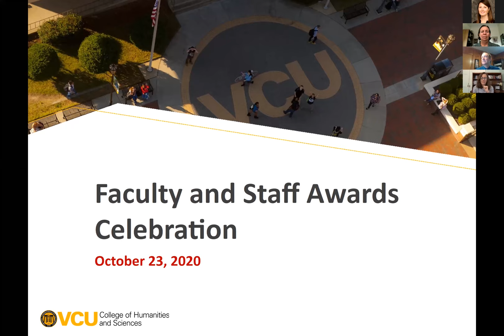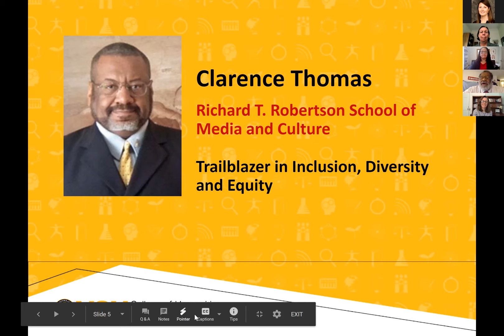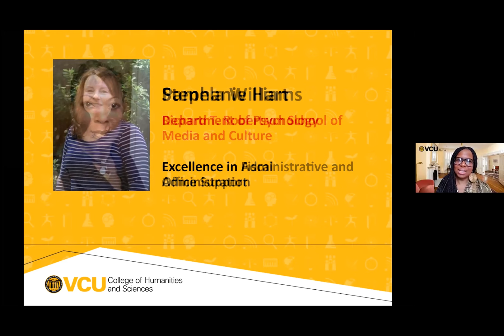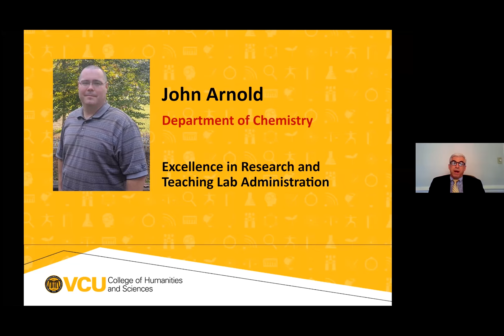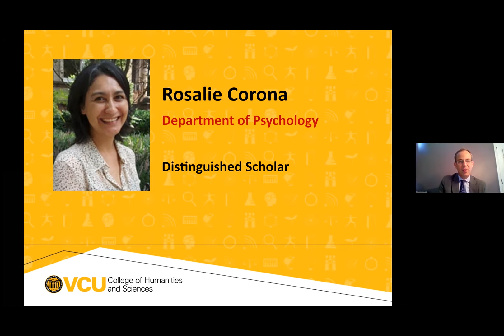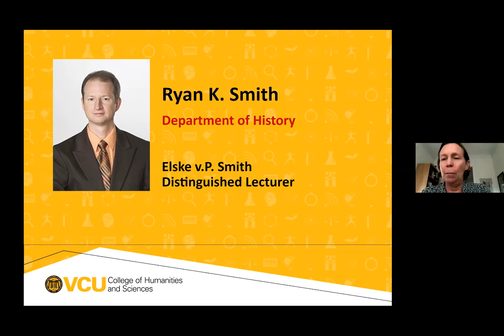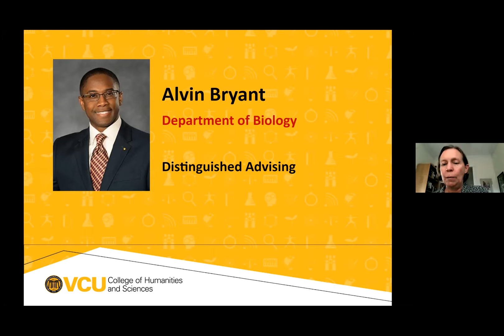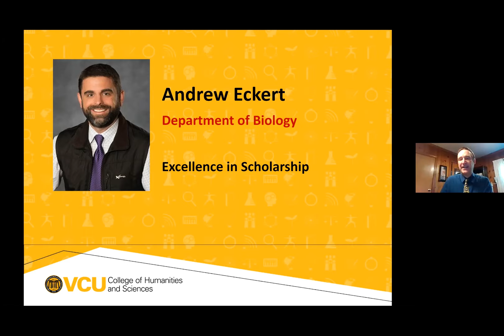CHS 2020 Faculty and Staff Awards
The VCU College of Humanities and Sciences hosted an awards ceremony on October 23 to honor excellence in faculty and staff contributions for the 2019-20 academic year. The following staff and faculty honorees, including the inaugural recipients of the new Inclusion, Diversity, & Equity Committee awards, were recognized via the virtual event:

IDEC Award Winners
Group Collaborative: Committee for the Promotion of Equity, Diversity, and Inclusion, Psychology
Staff Leadership: Gerron Scott, Biology
Trailblazer: Clarence Thomas, Robertson School
Rising Star: Amanda Parks, Psychology; Rebecca Alemu, Biology

Staff Award Winners
Excellence in Administrative and Office Support: Pamela Williams, Robertson School
Excellence in Fiscal Administration: Stephanie Hart, Psychology
Excellence in Humanities and Social Sciences Advising: Roy Roach, Robertson School
Excellence in Multi-Unit Support: John Hutton, Dean's Office
Excellence in Research and Teaching Lab Administration: John Arnold, Chemistry
Excellence in Sciences Advising: Alvin Bryant, Biology

Faculty Award Winners
Distinguished Mentor: Jeff South, Robertson School
Distinguished Scholar: Rosalie Corona, Psychology
Distinguished Service: Michael Southam-Gerow, Psychology
Elske v.P. Smith Distinguished Lecturer: Ryan K. Smith, History
Distinguished Adjunct: Wesley Childress, Mathematics and Applied Mathematics
Distinguished Advising: Alvin Bryant, Biology
Distinguished Teaching (Humanities/Social Sciences): David Coogan, English
Distinguished Teaching (Science/Math): Richard Hammack, Mathematics and Applied Mathematics
Excellence in Scholarship: Andrew Eckert, Biology